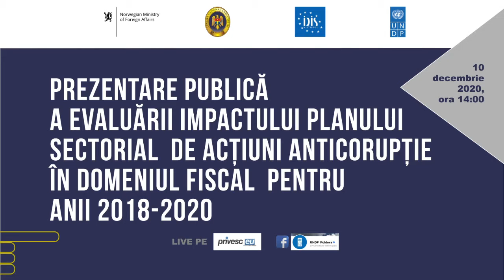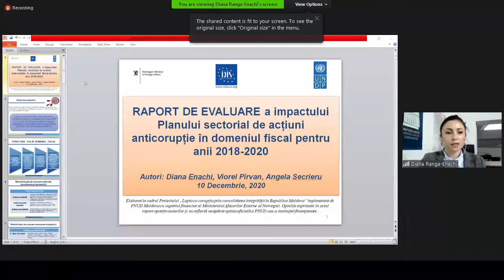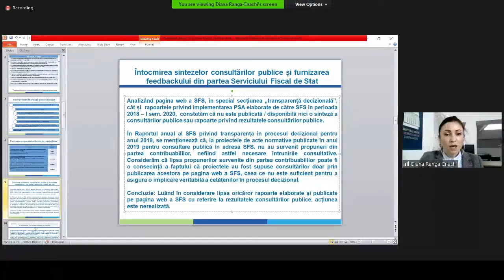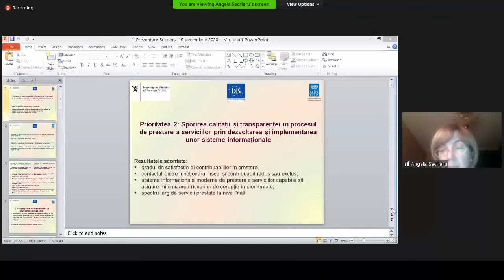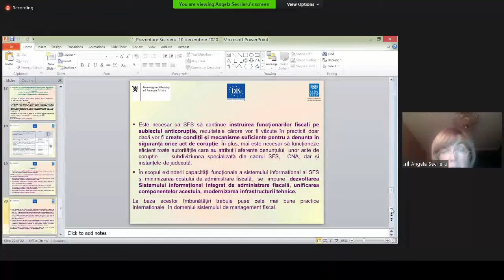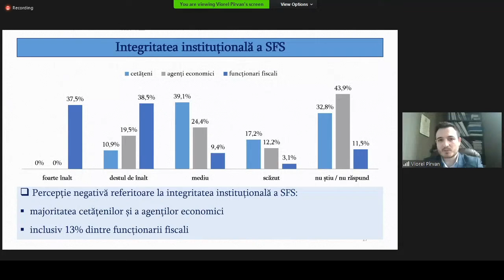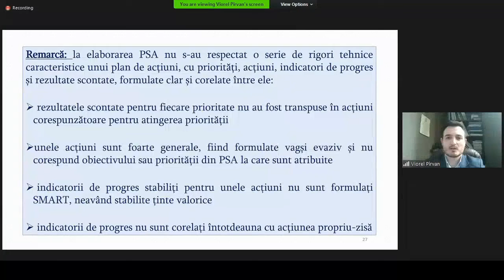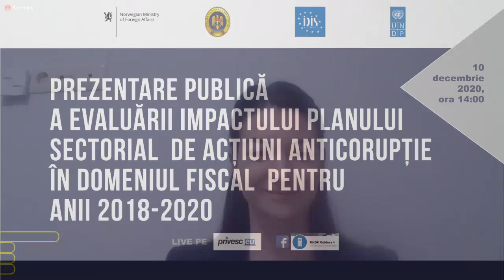Raportul de evaluare a Planului sectorial de acțiuni anticorupție în domeniul fiscal 2018-2020